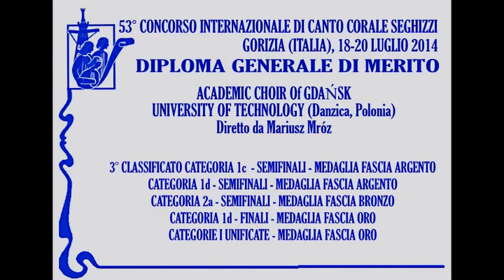M. T. Lukaszewski - De Profundis - Academic Choir of Gdańsk University of Technology (Polonia)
Marcin Tadeusz Lukaszewski - De Profundis
Academic Choir of Gdańsk University of Technology (Polonia)
Conductor Mariusz Mroz